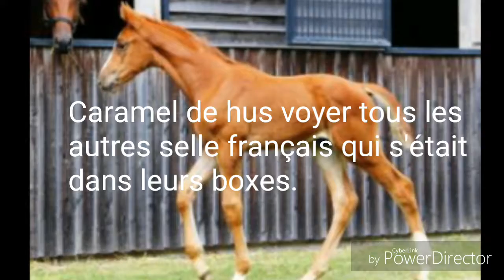Partie 1 de caramel de hus le cheval au capacité incroyable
A suivre partie 2